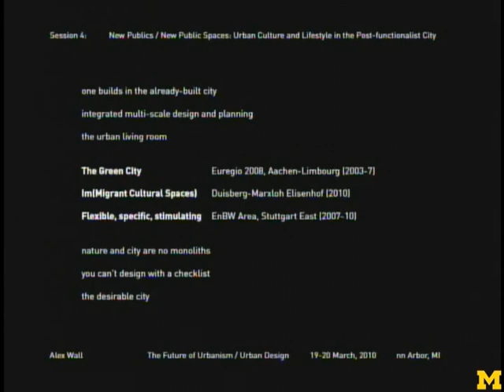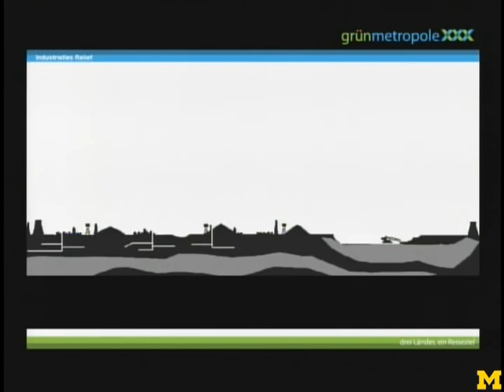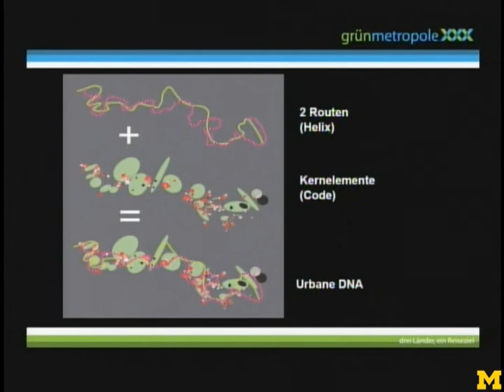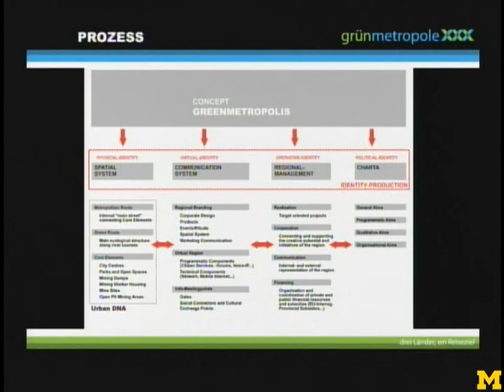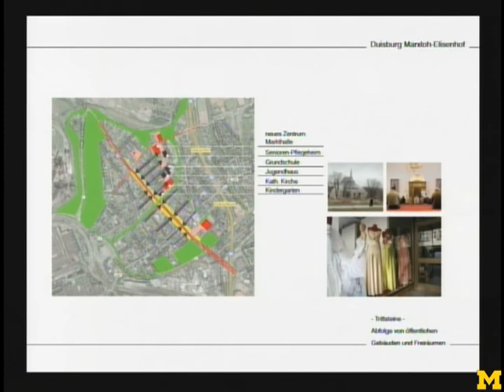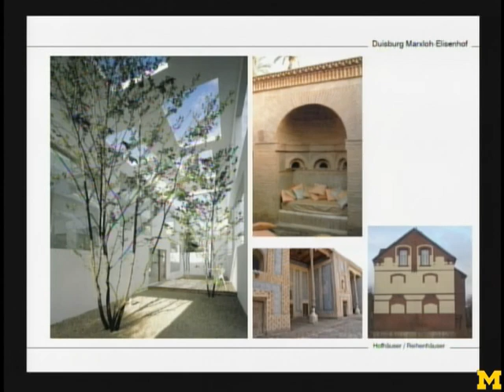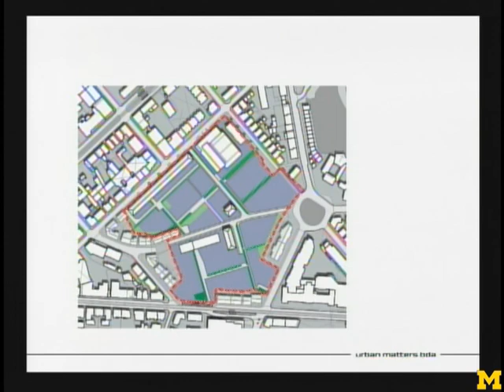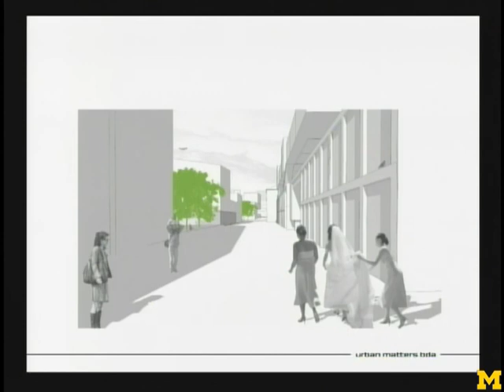Alex Wall: University of Michigan Taubman College Future of Urbanism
Alex Wall, Partner, UMNet; Professor, Urban Design, Institute for the Design of City and Landscape, Faculty of Architecture, Karlsruhe Institute of Technology (KIT), presented March 20, 2010 at the Future of Urbanism conference.

University of Michigan's Taubman College of Architecture and Urban Planning hosted the Future of Urbanism conference on March 19 & 20, 2010. An international roster of speakers academics and practitioners addressed some of the most critical issues facing our cities and their environs in six sessions, comprised of 15-minute segments and a panel discussion. Topics included: Urban and Regional Ecologies; Just Cities; MEGACITY / shrinking city; New Publics / New Public Spaces; Urban Imaginary; and Cities as Theaters for Conflict. The presentations were free and open to the public.